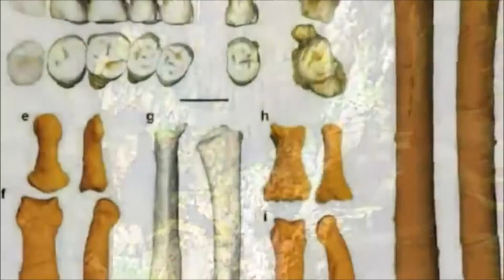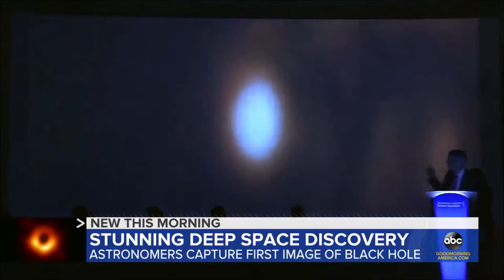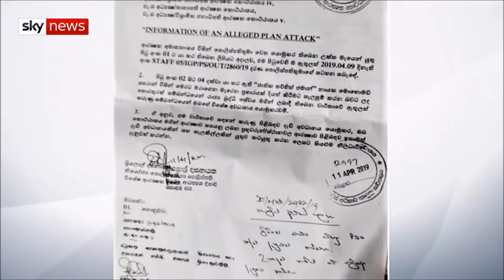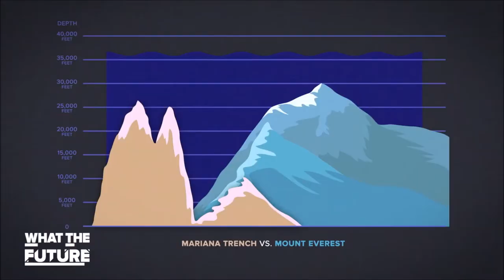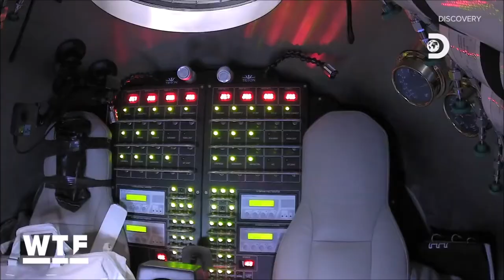Every Major News Story │ Apr 2019